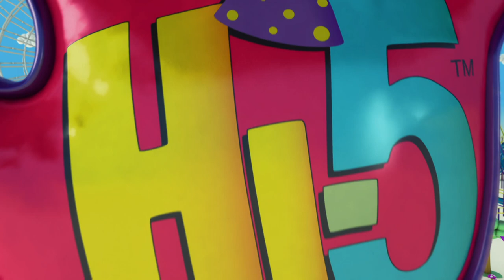Hi-5 Fiesta - T01 E25 - Historias Mágicas